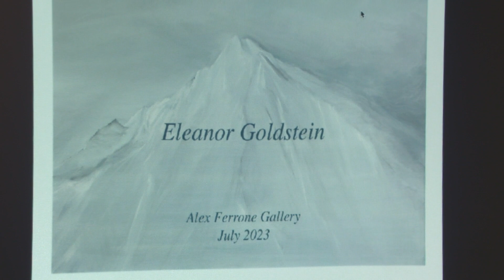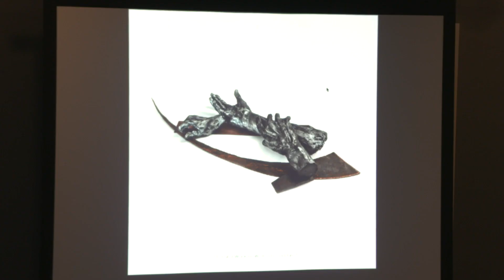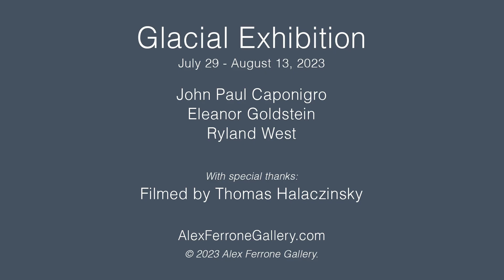Eleanor Goldstein - Glacial Exhibition Artist Talks 2/3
Glacial Exhibition Artist Talks
Alex Ferrone Gallery, Cutchogue, New York
July 29, 2023
Filmed by Thomas Halaczinsky.

Glacial Exhibition: July 15 - August 13, 2023
John Paul Caponigro, Eleanor Goldstein, Ryland West
Honoring the fragility of nature in photographs and paintings.

The Glacial Exhibition at Alex Ferrone Gallery presents the stunning capture of Antarctica's frozen landscapes by noted photographer John Paul Caponigro (ME); striking Arctic evening icescapes by painter Eleanor Goldstein (NY); and ephemeral portraits of Alaska's polar masses by photographer Ryland West (NY).  Very different approaches for the personal artistic preservation of some of the most sublime frozen regions of the world are exhibited that include a similar ecological conservancy message.

Visit the Alex Ferrone Gallery to read about and the artists and to view the exhibition works.

Alex Ferrone Gallery
25425 Main Road
Cutchogue, New York
AlexFerroneGallery.com